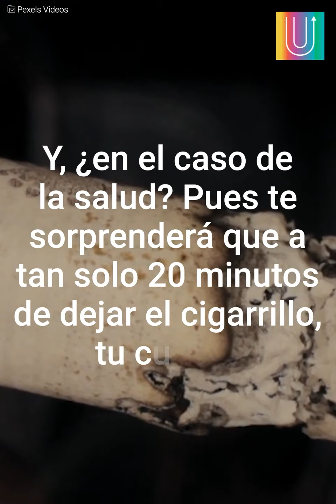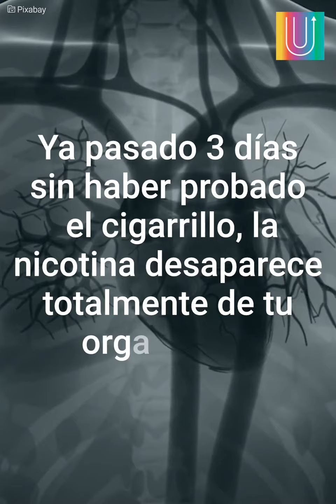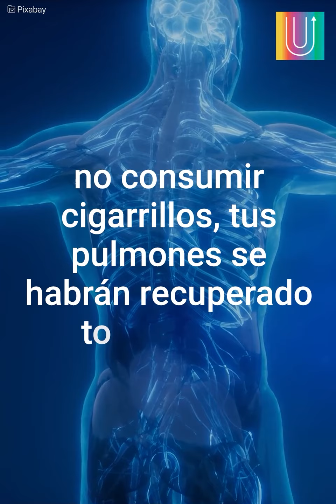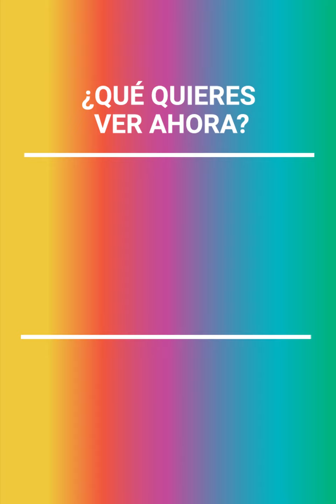Esto ocurre si dejas de fumar | Mensajes Positivos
Dejar de fumar es un proceso difícil, pero trae consigo unos increíbles beneficios para tu salud que de seguro querrás experimentar.